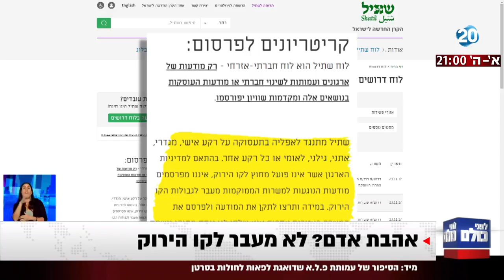לפני כולם - אהבת אדם? לא מעבר לקו הירוק